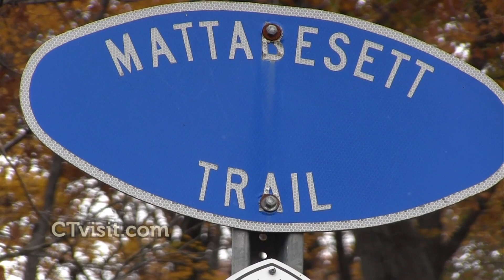Mattabesett Trail: The New England Trail, part 2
The Mattabesett Trail in central Connecticut is part of The New England Trail.  Spectacular views and forested trails make a perfect trails experience for hikers of all types.
Part of the "Tales From The Trails" series.